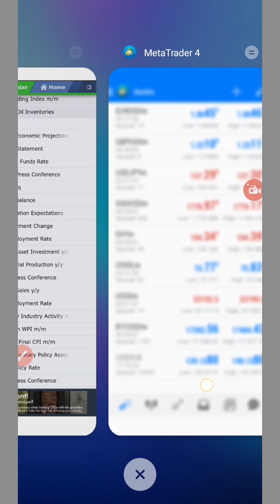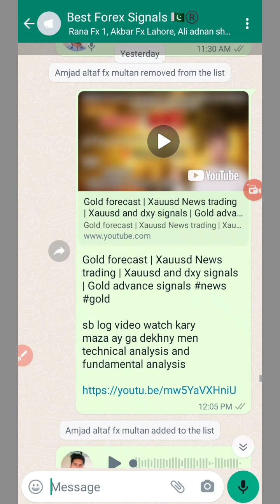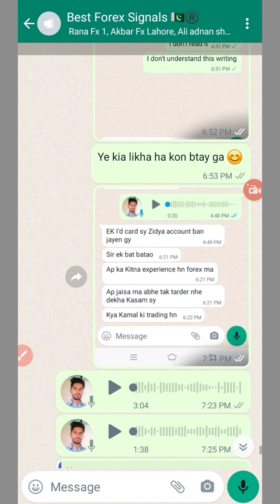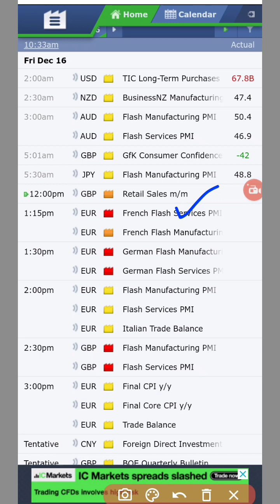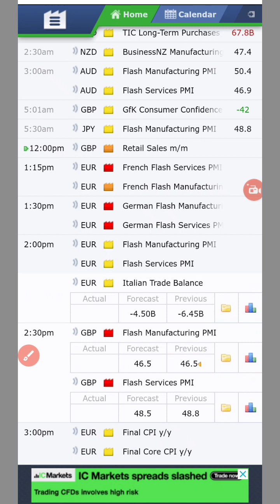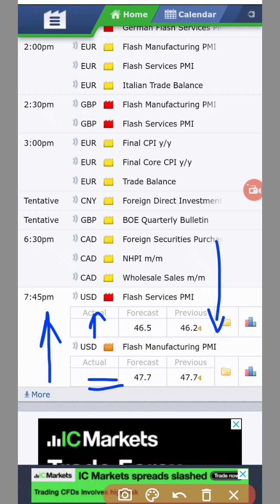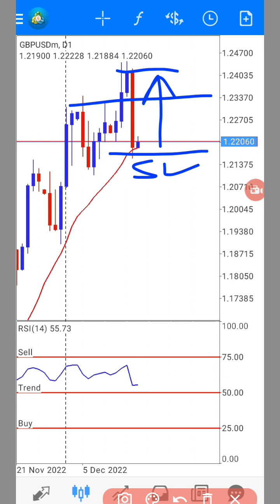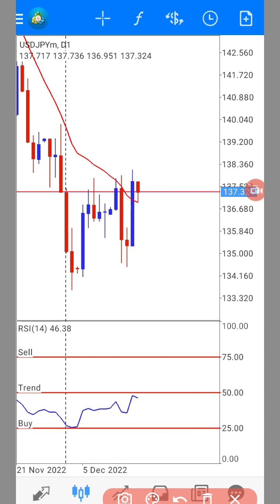Eurusd and Gbpusd and usdjpy signals | currency pair technical analysis | Usdjpy forecast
gbpusd forecast
gbpusd forecast
usdjpy forecast
analysis
usd jpy weekly forecast